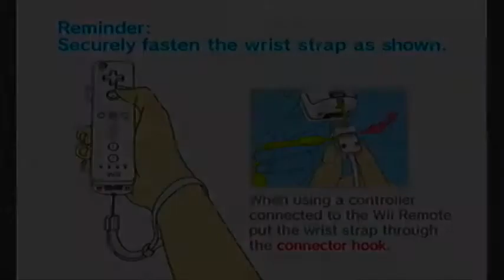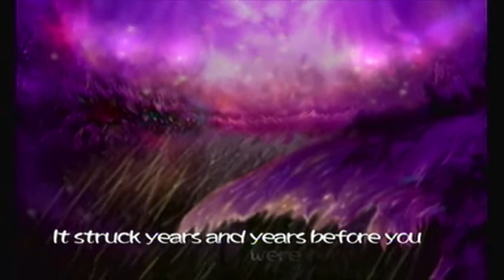Let's Play Elebits Part 1 (My Room)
Sorry about the wavy lines at some parts, it doesn't happen in later parts, plus rerecording doesn't seem to fix it, so I'm assuming this level is just cursed.
Anyways, welcome to a new LP!
You can download Super Boogaloo World below!